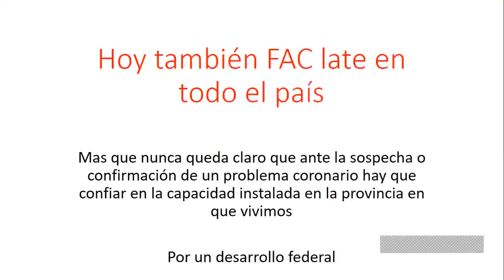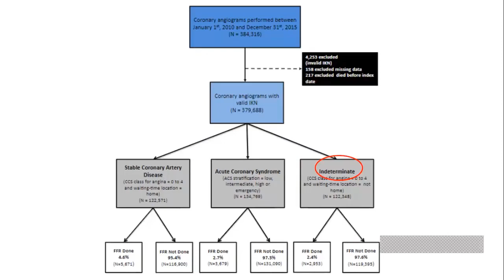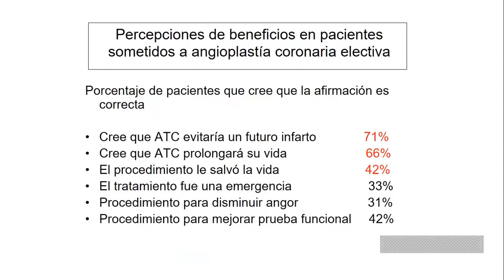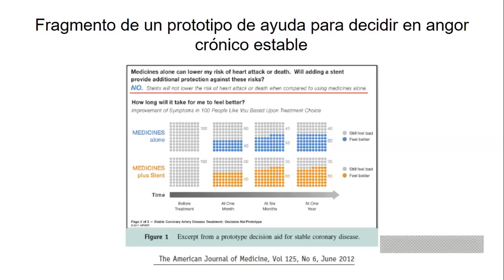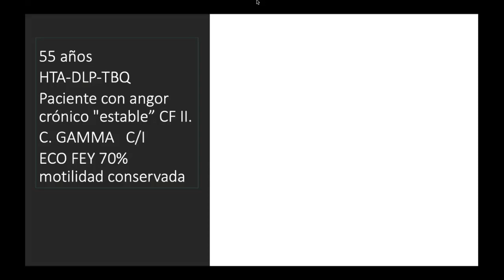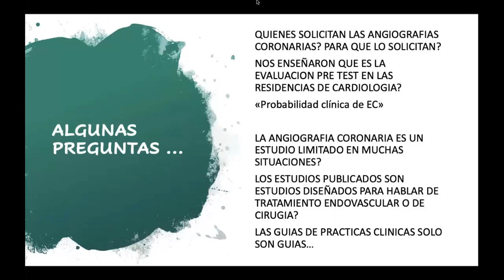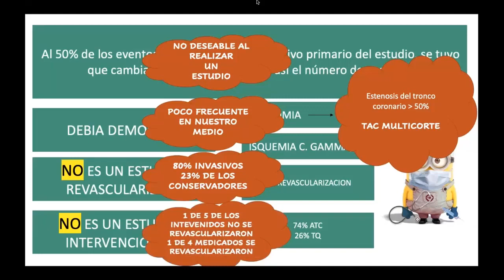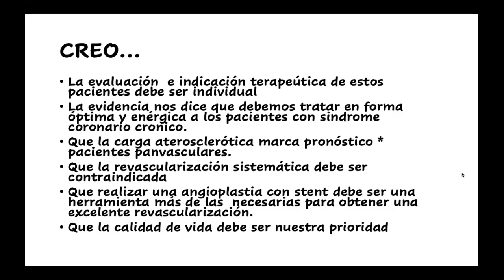Webinar FAC - ¿TENDRÁ IMPACTO EN LA PRÁCTICA DIARIA EL ESTUDIO ISCHEMIA?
Webinar FAC -  ¿TENDRÁ IMPACTO EN LA PRÁCTICA DIARIA EL ESTUDIO ISCHEMIA? En el marco del Miniconfederal Regional Cuyo

Controversia: Tratamiento conservador vs Tratamiento invasivo.

Disertantes:
Dr. Gustavo Alcalá (Cardiólogo Clínico, Sociedad de Cardiología de San Juan): A favor de tratamiento conservador.
Dr. Gusanti Diego (Cardiólogo Hemodinamista, Sociedad de Cardiología de Mendoza): A favor de tratamiento invasivo.

Moderadores: Dr. Alberto Lorenzatti - Dr. Víctor Paez.
Comentadores expertos: Dr. Gustavo Farez - Dr. Daniel Mauro.